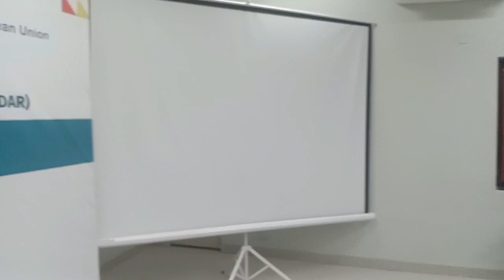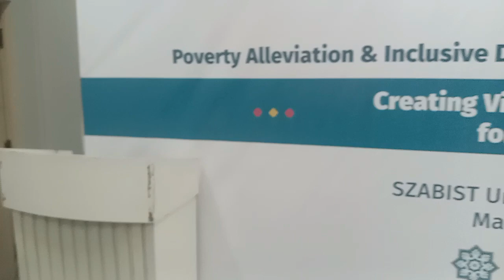SZABIST Larkana Campus and Commitments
SZABIST (Shaheed Zulfikar Ali Bhutto Institute of Science and Technology) Larkana Campus is one of the campuses of SZABIST, a well-known private research university in Pakistan. Established to provide quality education and promote research in various fields, the Larkana Campus is committed to fulfilling its educational and social responsibilities.

Key Features of SZABIST Larkana Campus:

Academic Programs:

The campus offers a range of undergraduate and graduate programs in fields such as Business Administration, Computer Science, Social Sciences, and Education.
The curriculum is designed to meet international standards and includes a blend of theoretical knowledge and practical application.